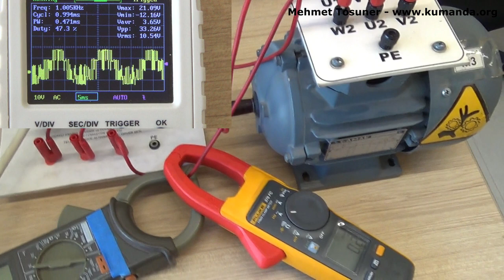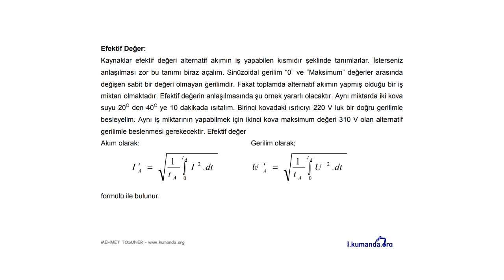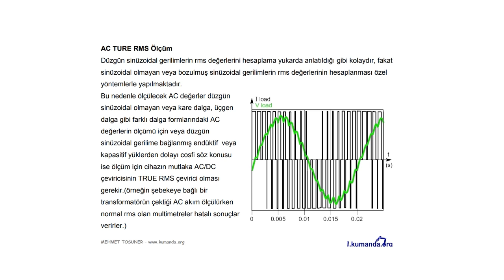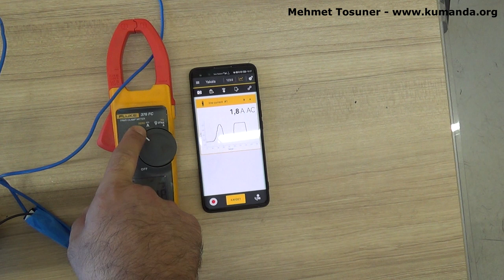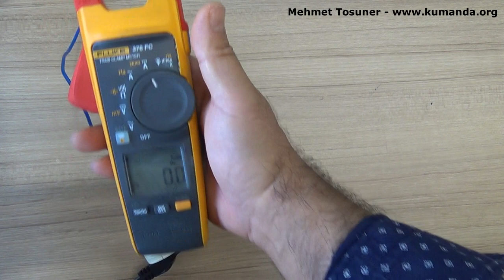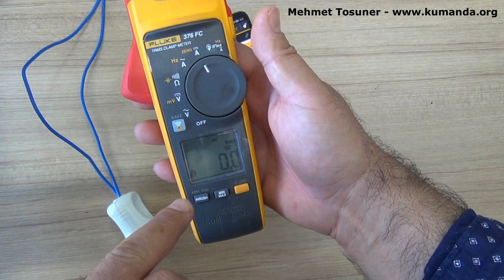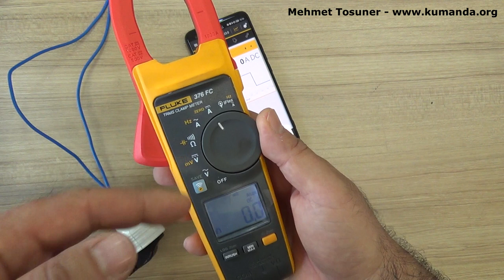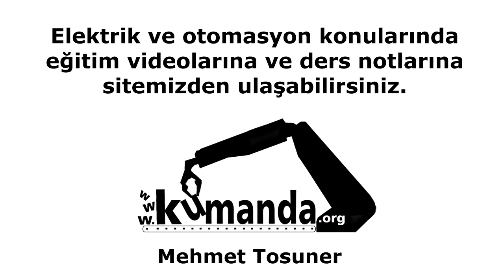Pens ampermetre ile DC akım ölçmek. True-rms AC akım ölçmek, Rogowski bobinli pens ampermetre.